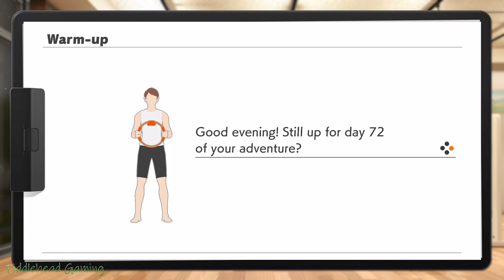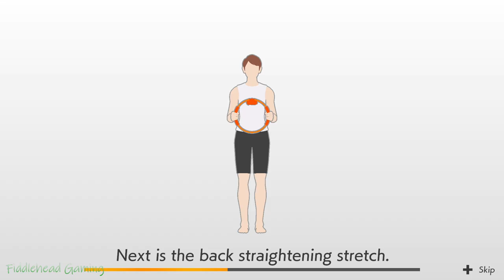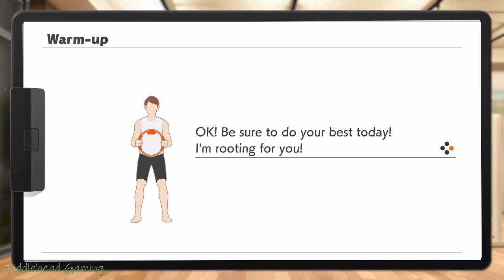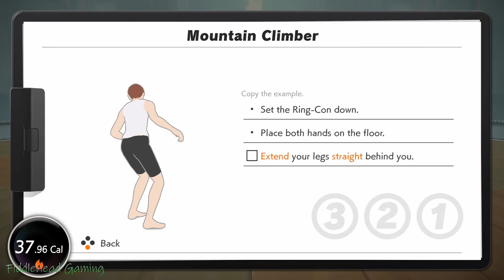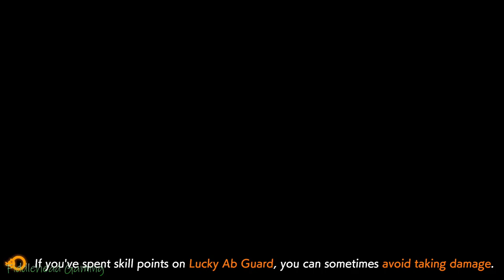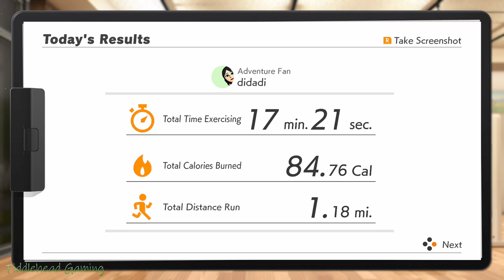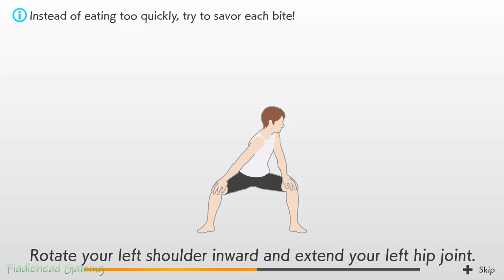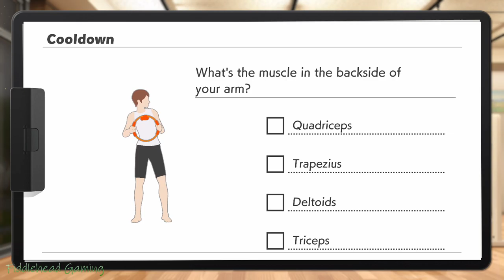Ring Fit Adventure, Day 72! World 16!